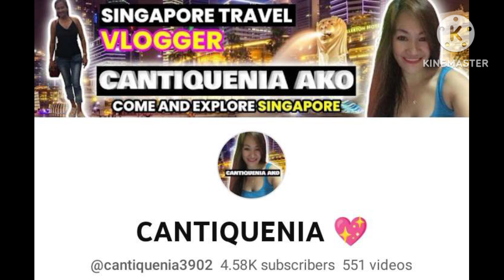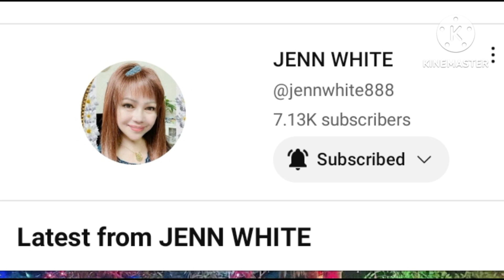Let's go to the Rideng play ground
Let's go to the Rideng play ground katabi lang Ng Robinson sa sm Fairview